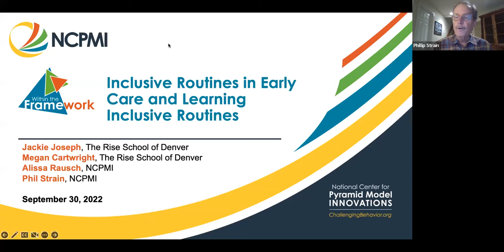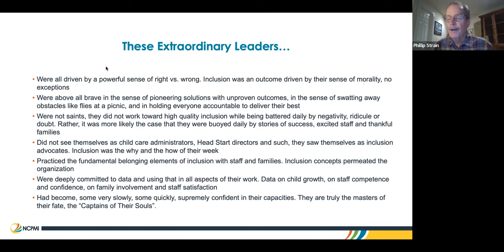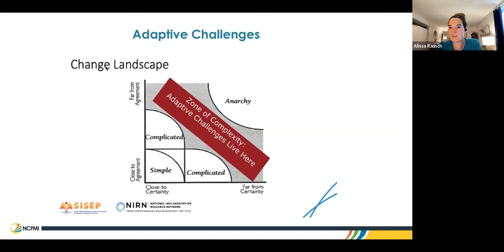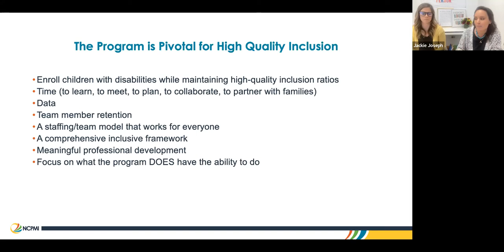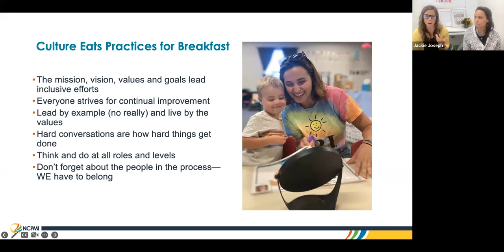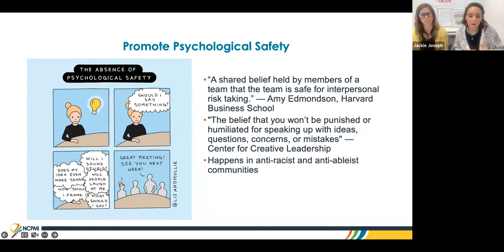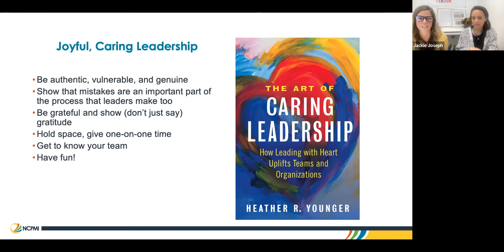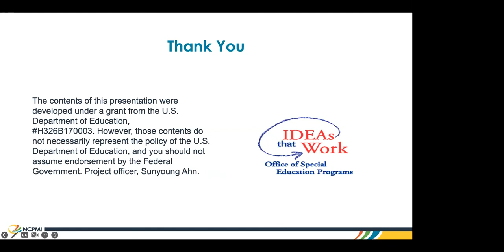Inclusive Routines in Early Care and Learning Learning Inclusive Routines - Session 3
In the final webinar of this three part series, participants will explore how directors and administrators can support inclusion through responsive and joyful leadership. Directors will describe how inclusion is built across time through exploring culture; setting an inclusive mission, vision, and goals; having important conversations; and ensuring providers and teams have the professional development supports they want and need.